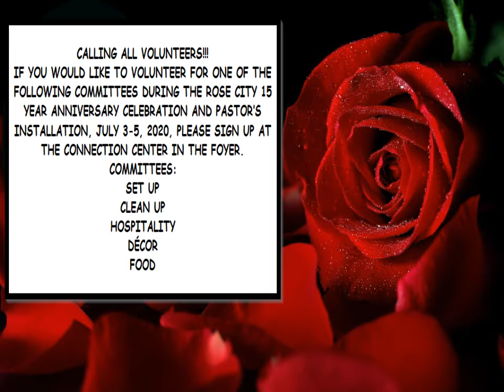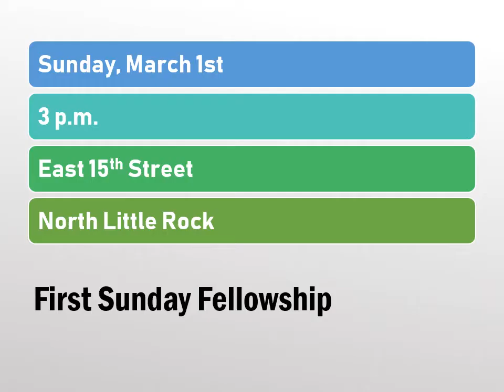RC Announcements 2/23/2020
Weekly Announcements

For information about "The Rose", please don't hesitate to visit our